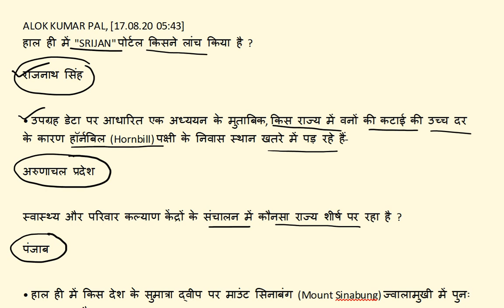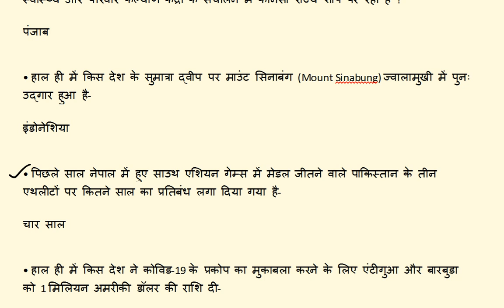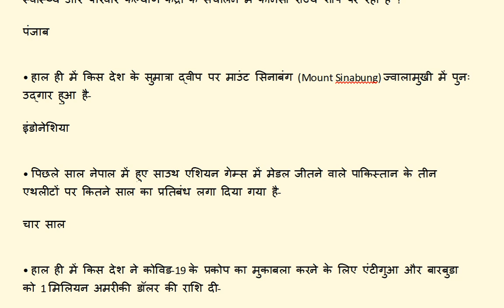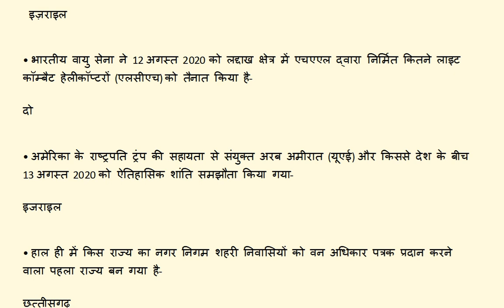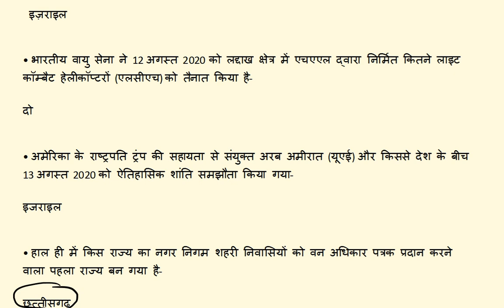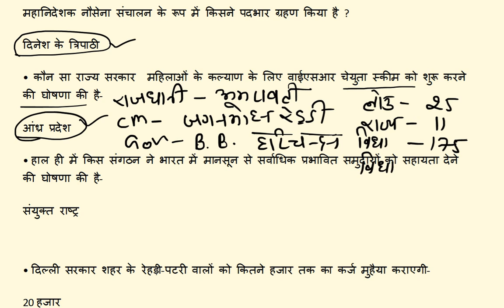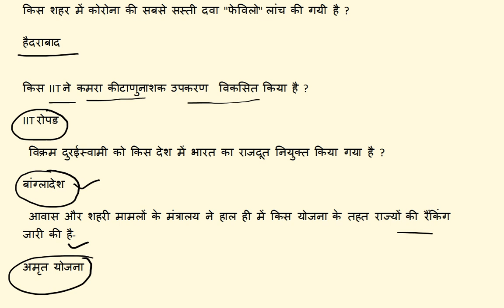5:00 am Daily Current Affair by alok sir 17 August 2020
हेलो

नमस्कार दोस्तों
 bank IBPS Police  डिफेंस जीडी की तैयारी कर सकते हैं